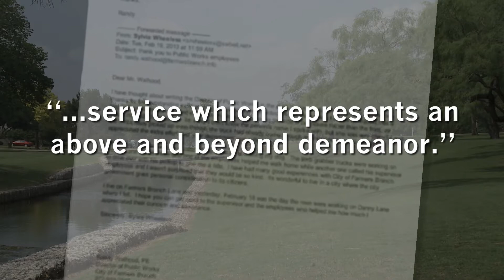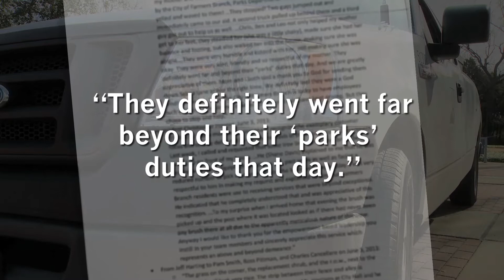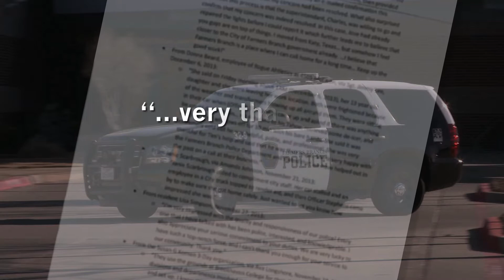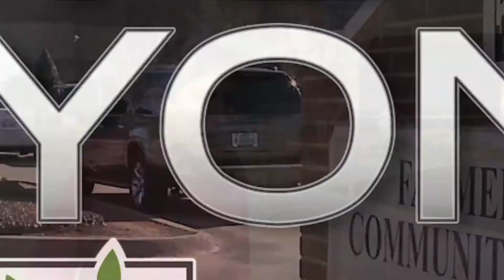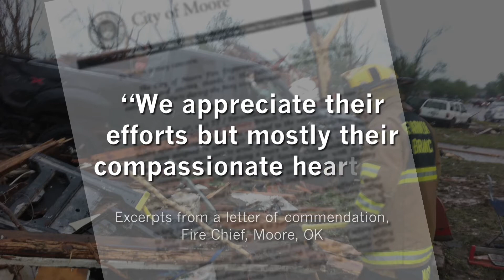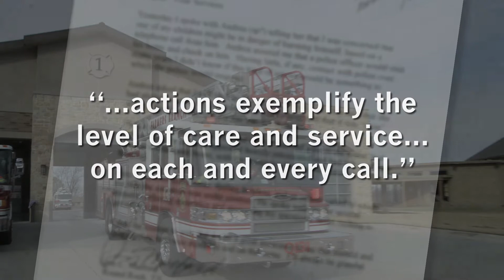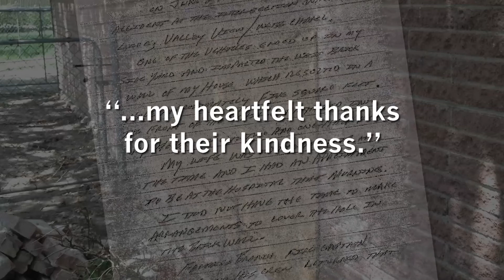Farmers Branch "Above & Beyond"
A look at the organizational culture at the City of Farmers Branch, where employees are empowered to go "Above & Beyond"  to enhance quality of life and deliver exceptional services to citizens.